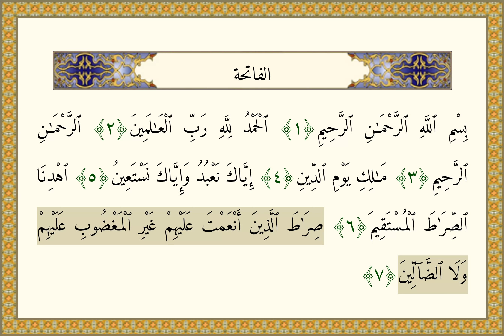Fatiha Suresi - Muhsin el kasim - Tertil